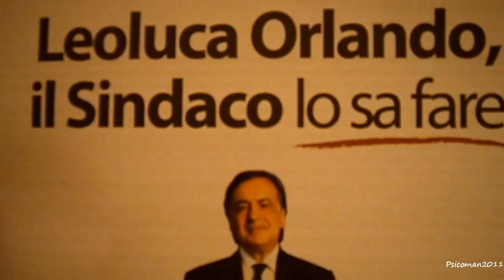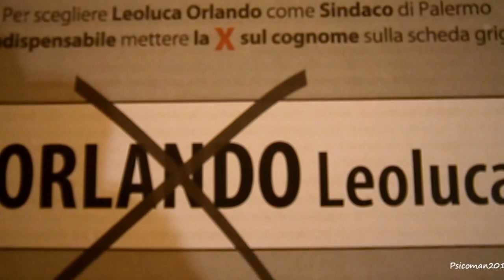Leoluca Orlando ~ Convegno a Palermo ~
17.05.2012 - Eccomi al convegno di Leoluca Orlando a Palermo Ps: musica liberamente tratta da Jamendo Autore: Stefano Mocini Brano: Joi  HD 720p.

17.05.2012 - Here I am at the conference in Orlando in Palermo Leoluca Ps: free music from Jamendo This Author: Stephen Mocini Song: Joi HD 720p.

17/05/2012 - Ici, je suis à la conférence à Orlando à Palerme Leoluca Ps: la musique libre de Jamendo Cette Auteur: Stephen Mocini Song: Joi HD 720p.

17/05/2012 - Aquí estoy en la conferencia en Orlando en Palermo Leoluca Ps: la música libre de Jamendo este autor: Stephen Mocini Song: Joi HD 720p.

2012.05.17 - Hier bin ich auf der Konferenz in Orlando in Palermo Leoluca Ps: freie Musik von Jamendo Dieser Autor: Stephen Mocini Song: Joi HD 720p.

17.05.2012 - Iată-mă, la Conferinţa de la Orlando, în Palermo Leoluca PS: muzica gratuit de la Jamendo Aceasta Autor: Stephen Mocini Song: Joi HD 720p.

年5月17日 - 在這裡，我在在巴勒莫 會議在奧蘭多：從
  該作者免費音樂：斯蒂芬宋穰：高清。

7 - وأنا هنا في المؤتمر في اورلاندو في باليرمو ملاحظة: الموسيقى الحرة من  هذا المؤلف: ستيفن i الأغنية: جوي عالي التحديد p.